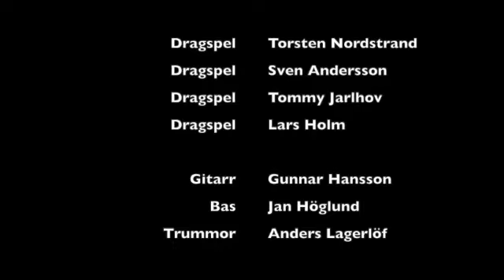Den första gång jag såg dig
Arr: C. Åsenblad

Skånespel

4 dragspel & komp under ledning av Lars Holm

Dragspel
Torsten Nordstrand
Sven Andersson
Tommy Jarlhov
Lars Holm

Gitarr
Gunnar Hansson

Bas
Jan Höglund

Trummor
Anders Lagerlöf

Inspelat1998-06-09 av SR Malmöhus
Producent: Frans Sjöström
Tekniker: Kjell-Åke Bernersson